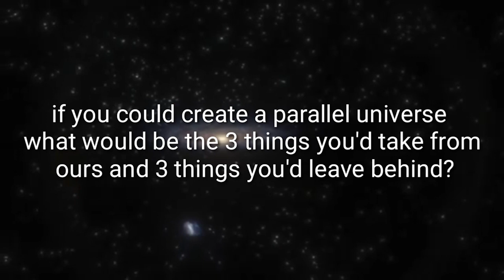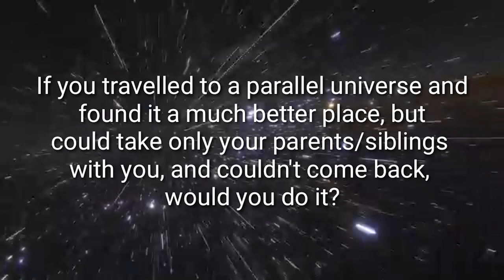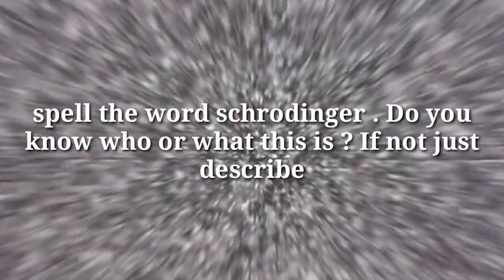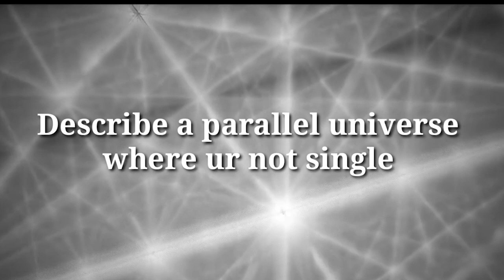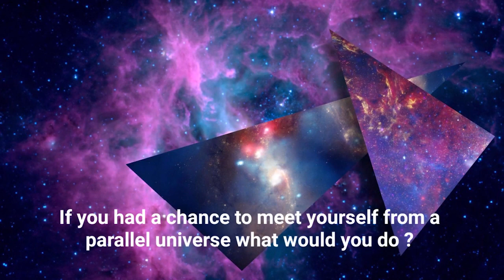Social experiment video || Shaastra2021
We went around the city from beaches to malls, to introduce our theme of the parallel universe for Shaastra 2021 to the public awaiting their curious responses. With some inquisitive and hilarious answers, catch their enthusiastic spirits about this evolving field!